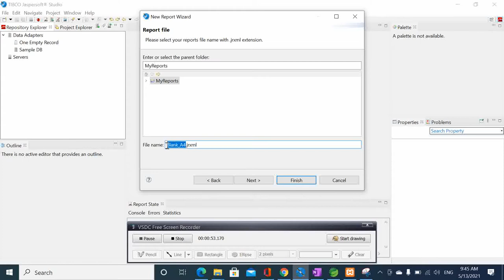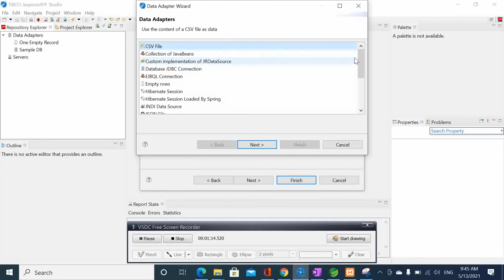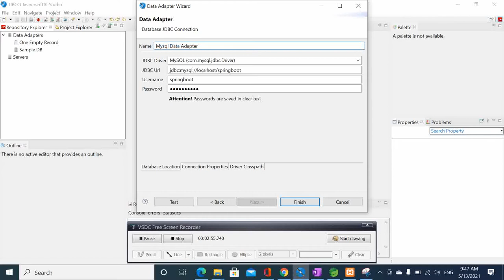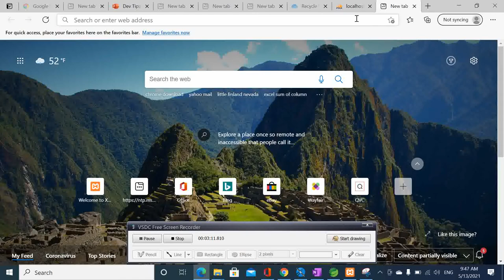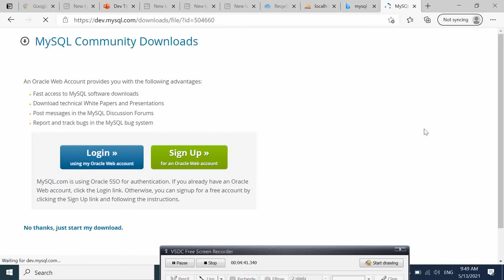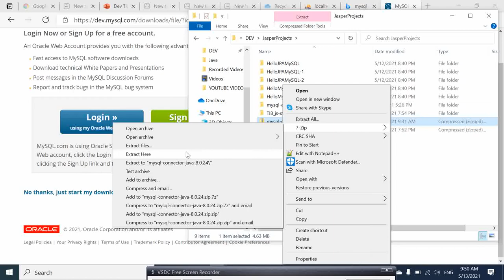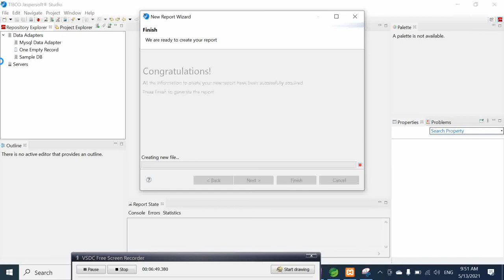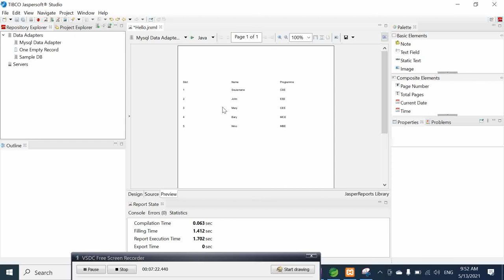Dev Tips#64 Connect Jaspersoft Studio to a JDBC Database Data Adapter like Mysql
How to connect Jaspersoft Studio to a JDBC Database Data Adapter like Mysql